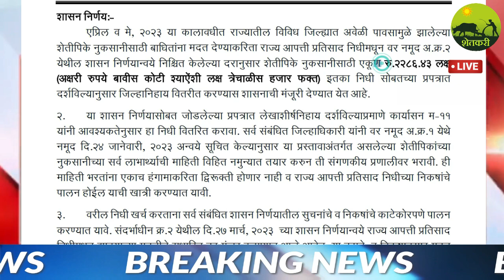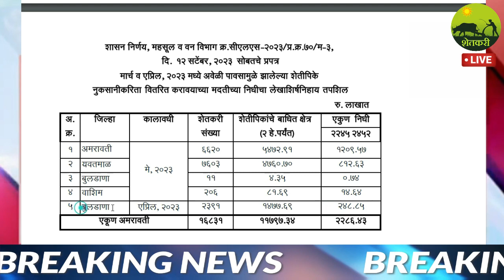या 4 जिल्ह्यातील शेतकऱ्यांना 22 कोटी अनुदान मंजूर | pikvima update 2023 maharashtra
या जिल्ह्याचा 25% पीक विमा मंजूर 2023 | pik vima 2023 | pik vima batmi maharashtra | kharip pikvima

Timestamp:
0:00​ रब्बी पिकविमा 2023
0:30​ kharip pikvima agriculture crop insurance
0:50​ पिकविमा मंजूर
1:20​ पिक विमा जाहीर 2023